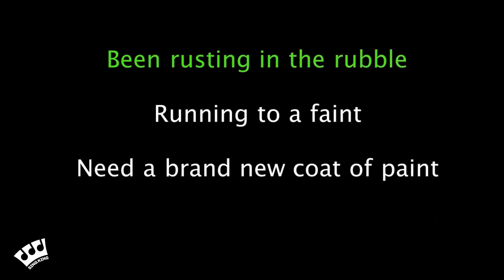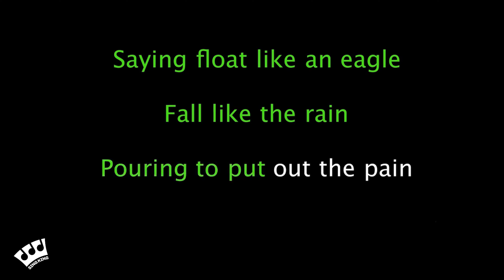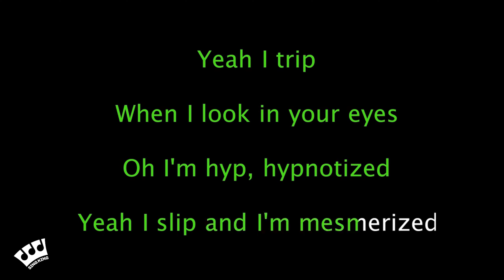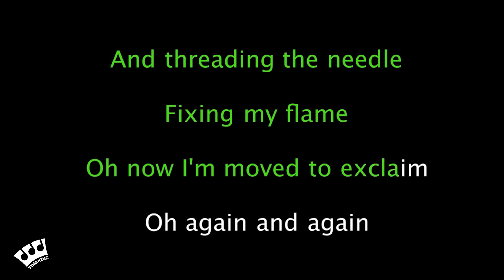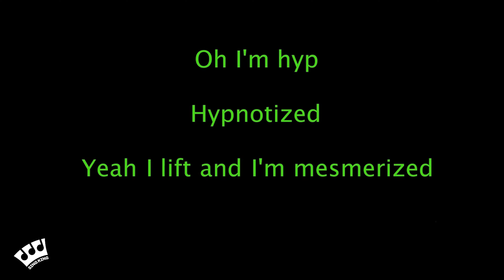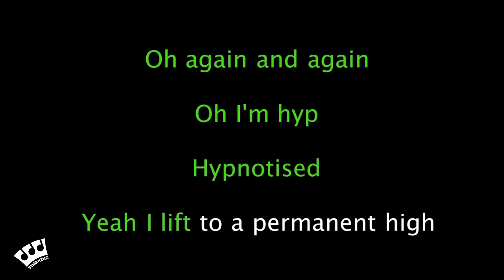Coldplay - Hypnotised (Karaoke Version)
Karaoke sing along of “Hypnotised” by Coldplay from Sing King Karaoke

0:00 Intro
0:03 Coldplay - Hypnotised (Karaoke Version)
5:58 Up Next